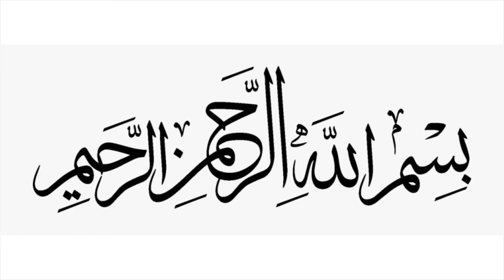Baingan ka Bharta| Eggplant Recipe By Farhat's Kitchen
Ingredients:
1. Baingan 400g
2. Onion 1 medium size
3. Tomatoes 3-4 medium size
4. Green chillies 3-4 pcs
5. Turmeric powder half tsp
6. Garam masala half tsp
7. Black pepper half tsp
8. Eggs 3